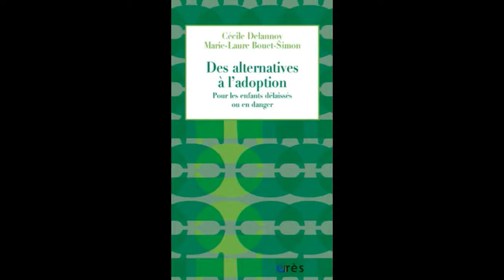Marie-Laure BOUET-SIMON, Cécile DELANNOY - Des alternatives à l'adoption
Comment aider les enfants délaissés ou en placement de longue durée à créer des liens affectifs pérennes avec des adultes différents des professionnels qui les accueillent ? Le livre décrit les dispositifs, souvent trop peu connus : adoption plénière, adoption simple, tiers digne de confiance, tiers bénévole, parrainage.

Centré sur les enfants en situation de délaissement ou retirés durablement de leur famille, ce livre a pour objectif :

- de faire connaître des dispositifs déjà anciens mais trop peu utilisés, tels que le parrainage de proximité, le tiers digne de confiance et l’adoption simple, et celui tout récent de tiers bénévole, instauré par la loi sur la famille du 16 mars 2016 ;

- de montrer aux professionnels et aux candidats à l’adoption tout l’intérêt de ces statuts. Ces alternatives à l’adoption plénière apportent de réelles réponses à des situations singulières et ouvrent des pistes d’amélioration dans la prise en charge de ces enfants ;

- de fournir, par une approche à la fois juridique et psychologique, des voies d’action pour permettre aux adultes intéressés de prendre l’initiative, d’aller au-devant des enfants placés.